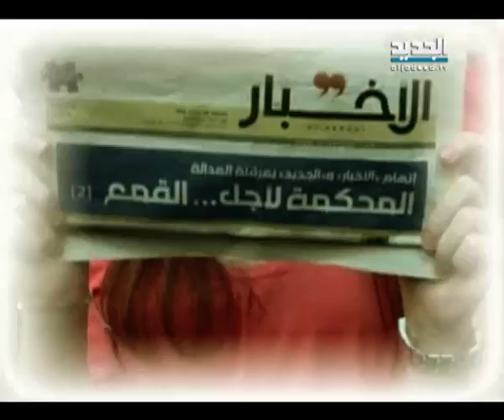الاسبوع في ساعة - 13 أيار - المواجهة بين الحرية والقمع - ج3